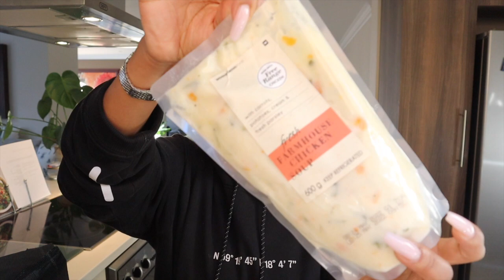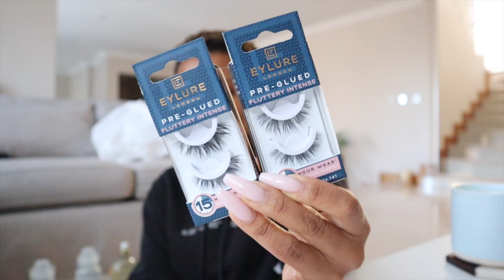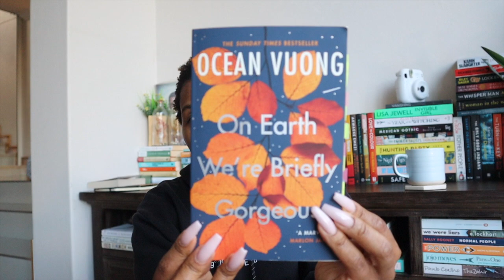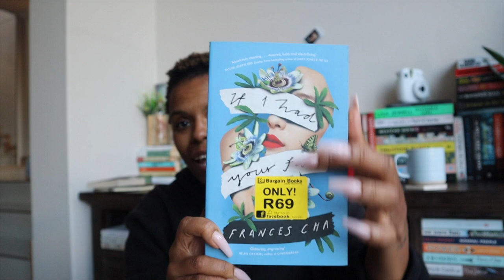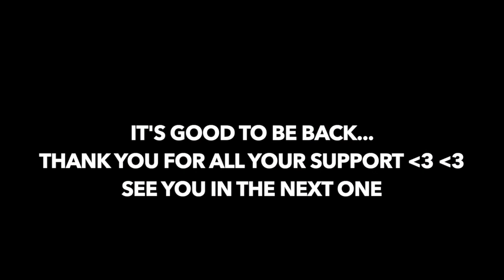I COME BACK. || Landlord Diaries, Apt tour, Hauls, Life Update, Books, memberships & more!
Hey Sweedies,
I'm back, I've missed you! Membership space coming to the channel soon!

I HAVE MISSED YOU GUYS SO MUCH! How are you all?!

xoxo
JK

MY PODCAST
Kandid With Kat- The Introvert Diaries Podcast

Google Podcasts & Spotify
Kandid With Kat- The Introvert Diaries

JK

Hi!

K.